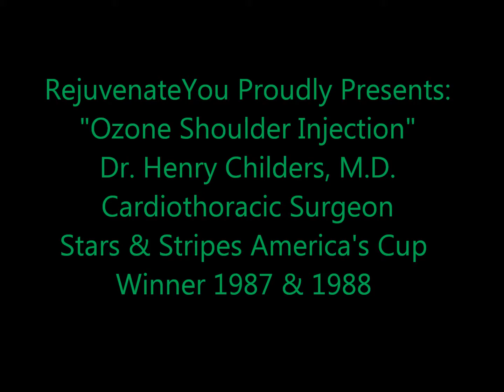Ozone Helps Arthritic Shoulder Pain, Dr. Bino Rucker, M.D.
Dr. Bino Rucker, Medical Director at RejuvenateYou, sits down with his friend Dr. Henry Childers, M.D. to discuss Henry's experience with an ozone injection in his shoulder.  Dr. Childers is a cardiothoracic surgeon and former athlete as he was on Dennis Connor's Stars & Stripes America's Cup Team that won the sailing championship in 1987 and 1988.  Over time his shoulder got a build up of scar tissue and calcium from lifting weights and he thought the only cure would be surgery on his shoulder.  In the first video Henry discusses his experience with the ozone injection in his arthritic shoulder, and we follow-up with Henry via phone two days later to see the improvement he has seen.

Ozone continues to work wonders on our patients and athletes.  If you are suffering with chronic pain and want to consider alternative therapies such as Ozone, PRP, Stem Cell Therapy, IV Nutrient Therapy, or Hyperbaric Oxygen Therapy call our office at or email